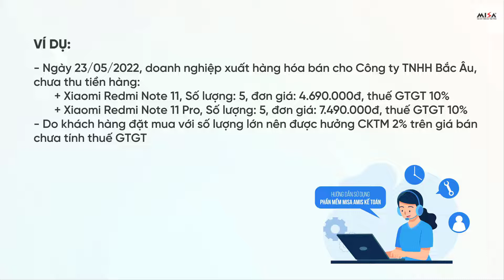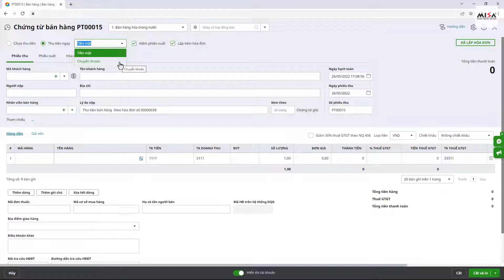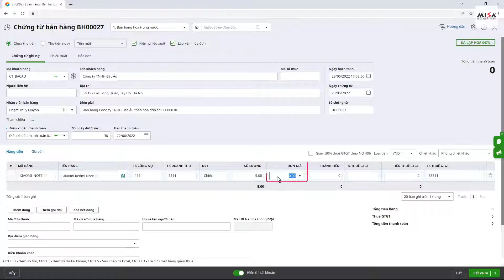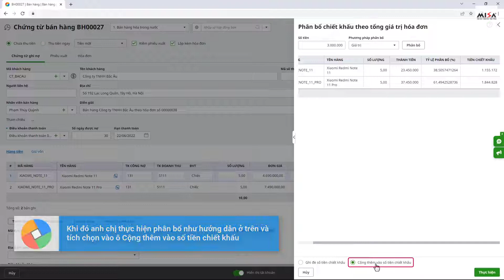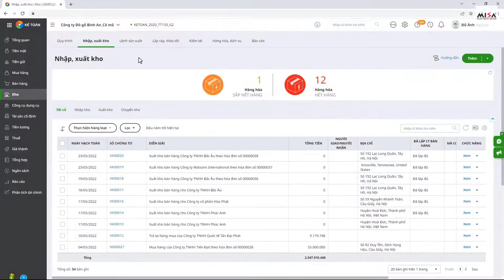[AMIS Kế toán] Lập chứng từ bán hàng có chiết khấu thương mại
- Nội dung hướng dẫn: Lập chứng từ bán hàng có chiết khấu thương mại
- Tài liệu hướng dẫn: